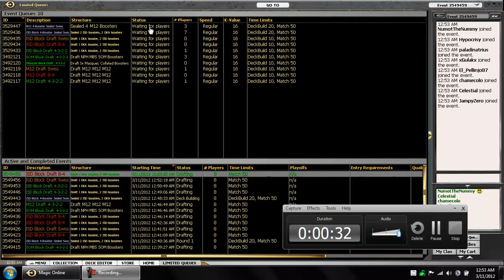Dark Ascension Draft 2 - Drafting/Deckbuilding